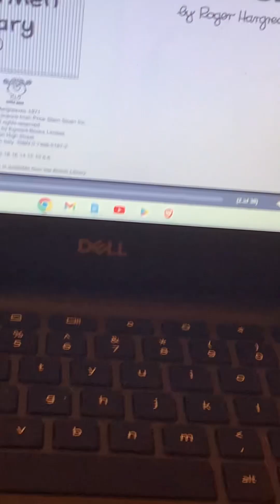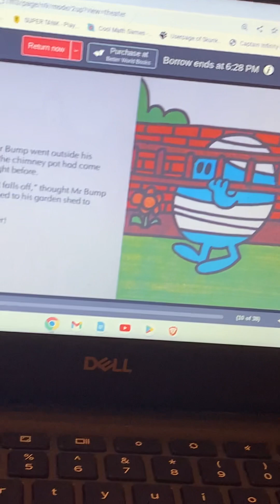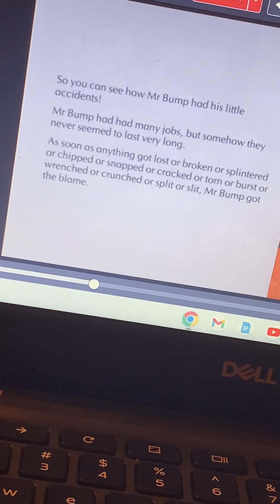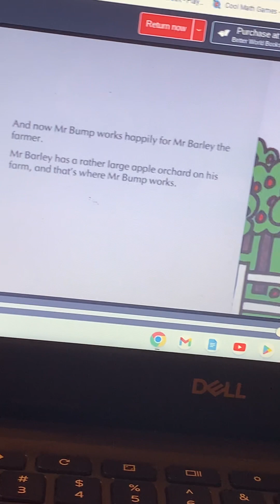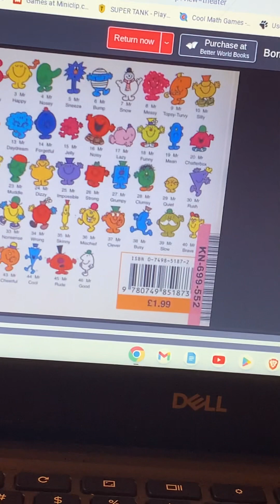Skunkman reads- mr bump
This is one of my favorite books in the mr men and little miss series